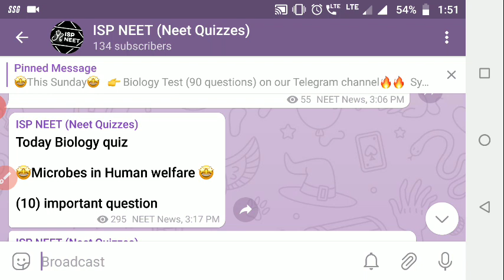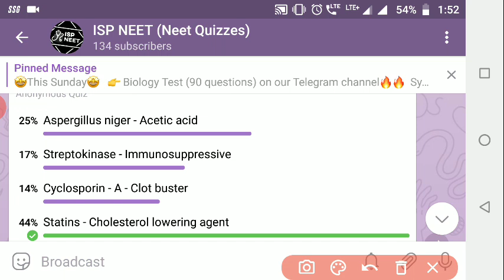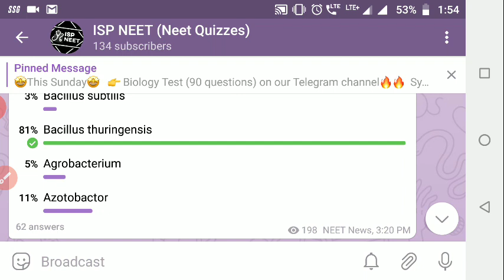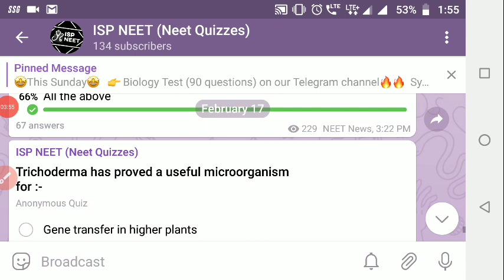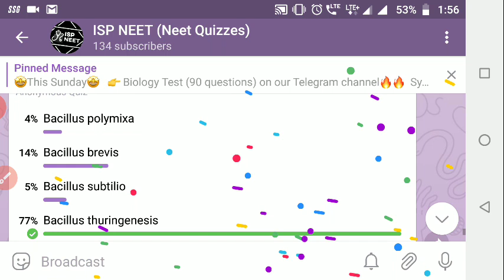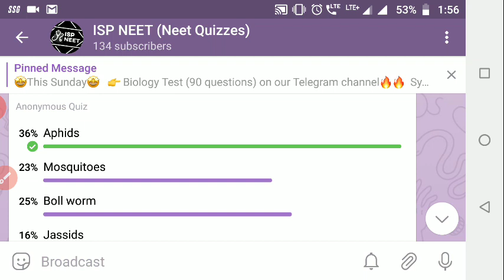(10): Most Important NCERT Based biology questions NEET 2021 , Neet 2021 latest news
*1️⃣ Biology, Physics, Chemistry race*
 *2️⃣Quick revision book*
 *3️⃣Test series paper*
4️⃣ *notes handwritten*

Neet 2021 registration date, Application form, exam date
Neet 2021 latest news

cbse exam kb se honge
neet 2021 apply
neet 2021 application form nta
neet 2021 allen test series
neet 2021 by nta
neet 2021 best online coaching
neet 2021 batch allen
neet 2021 book in hindi
neet 2021 coaching
neet 2021 crash course
neet 2021 date quora
neet 2021 date of application form
neet 2021 details
neet 2021 date announcement
neet 2021 date and syllabus
e box neet registration 2021
neet 2021 form date nta
neet 2021 form last date
neet 2021 form filling date
neet 2021 form date hindi
neet 2021 form fees
p g neet 2021 exam date
neet 2021 kab hogi
neet 2021 ki exam date
neet 2021 ki taiyari kaise karen
neet 2021 ki date
neet 2021 ka form kab niklenge
neet 2021 latest updates by nta
neet 2021 live updates
neet 2021 mock test series
neet 2021 mds exam date
neet 2021 marks distribution
neet 2021 news in hindi
neet 2021 nta.nic.in
neet 2021 nta
neet 2021 new exam date
neet 2021 neet exam date
neet 2021 new syllabus pdf
neet 2021 online application form date
neet 2021 postponed
neet 2021 paper date
neet 2021 pg
pg neet 2021
pg neet 2021 exam date
pg neet 2021 registration date
pg neet 2021 application form date
pg neet 2021 latest news
pg neet 2021 form
pg neet 2021 registration
pg neet 2021 application
neet 2021 quora
neet 2021 qualification
neet 2021 question paper pdf
neet 2021 question bank
neet 2021 qualifying marks
neet 2021 quotes
neet 2021 questions
neet 2021 question pattern
neet 2021 registration date by nta
neet 2021 registration last date
neet 2021 reduced syllabus
neet 2021 registration link